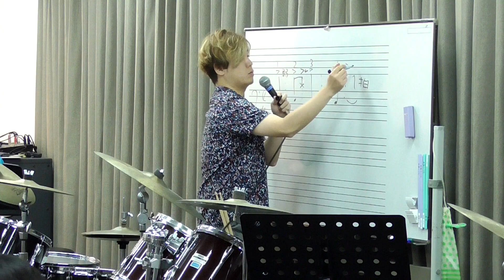Theドラム塾Vol.5 レッスン｜宮地楽器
2019年6月23日（日）に開催したTheドラム塾Vol.5のレッスンの様子です。島村武人先生、河野直弘先生、前田仁先生、田中陽先生による、特別レッスンです。スネアの音色作り、シンコペーションをかっこよく叩く秘訣、ジャズの歴史や4ビートの基本、ドラムセットのセッティングと、盛りだくさんの内容でした。

【宮地楽器について】
宮地楽器は、各種楽器販売、音楽教室、ヤマハ音楽教室、ヤマハ英語教室、バレエ・ダンス教室の運営、調律・修理（ピアノ・ヴァイオリンなど）のほか、スタジオレンタル、防音工事、リフォーム事業等を展開しております。

とくに音楽教室では、ピアノ、ヴァイオリン、­サックス、フルート、ギタ­ー、ヴォーカル、声楽、ゴスペル、ダンス、バレ­エなどの教室を開講し、各種ホールでの発表会も行っております。

宮地楽器はみなさまに音楽のある毎日をご提案いたします。